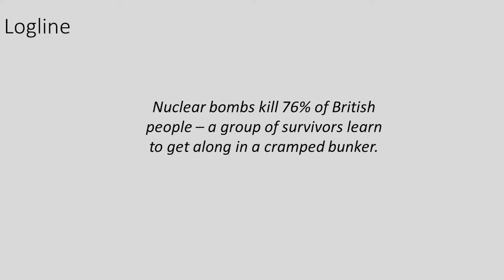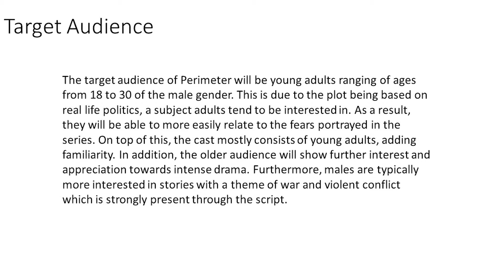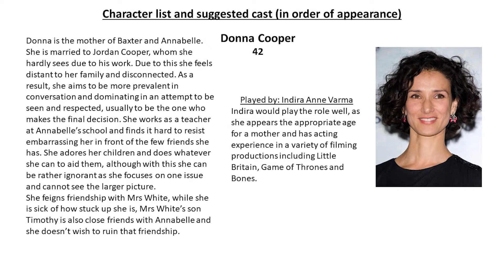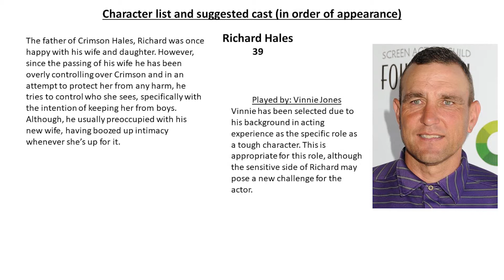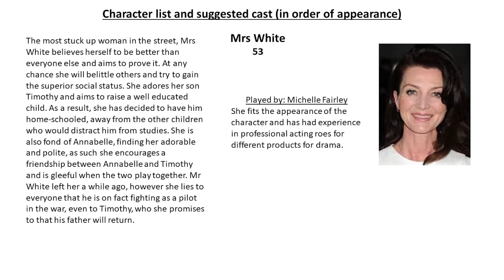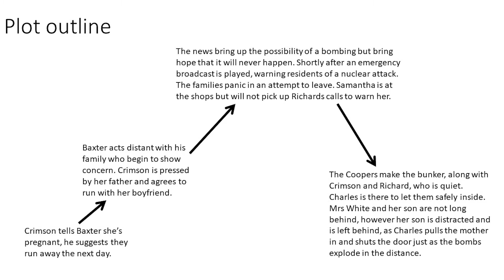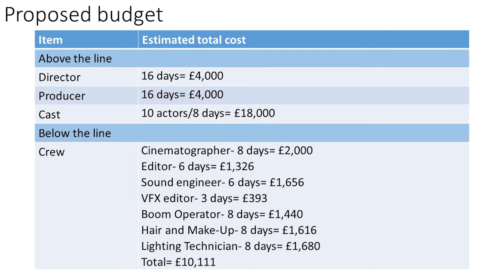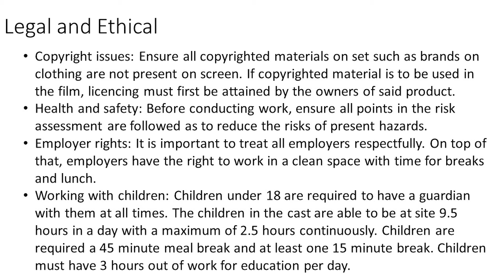Pitch video for script Perimeter